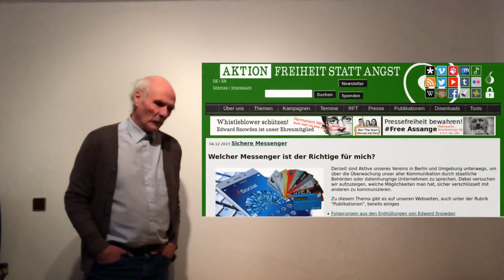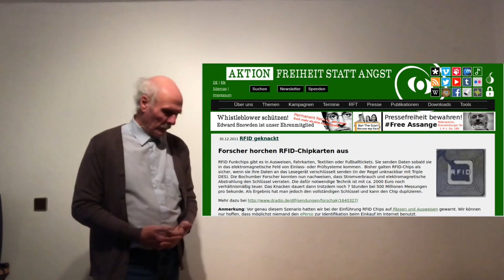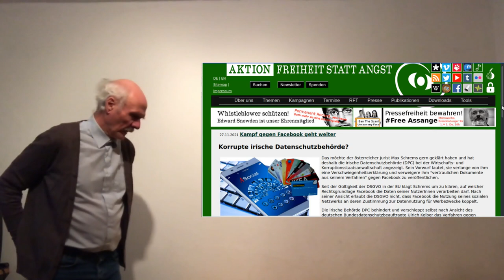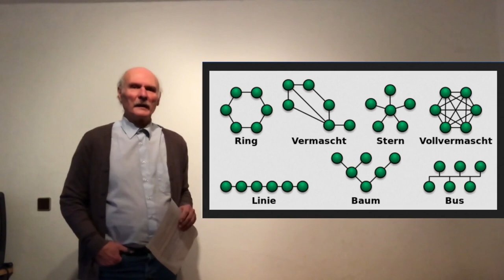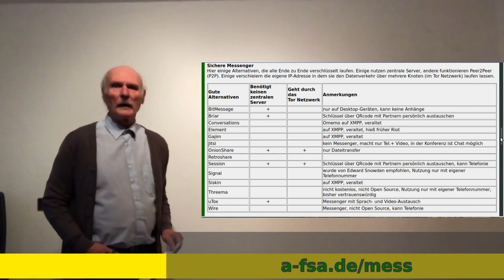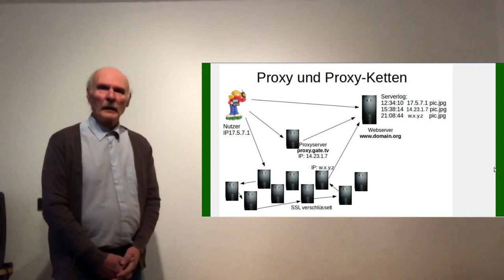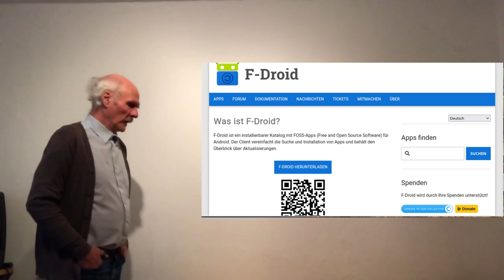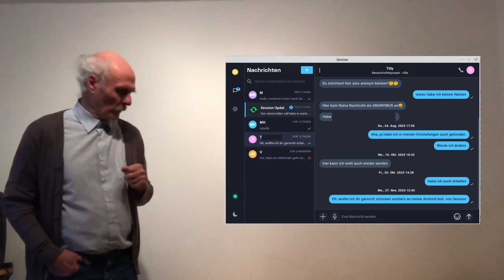SichereMessenger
Aktive unseres Vereins sind in Berlin und Umgebung unterwegs, um über die Überwachung unser aller Kommunikation durch staatliche Behörden oder datenhungrige Unternehmen zu sprechen. Dabei versuchen wir aufzuzeigen, welche Möglichkeiten man hat, sicher verschlüsselt mit anderen zu kommunizieren.
Normale E-Mail können alle, das ist aber veraltet und bei 90% der Nutzer unverschlüsselt. Zur Kommunikation mit Firmen und Behörden ist sie weiter unerlässlich. Wenn man sie im Freundeskreis nutzt, dann sollte man dies verschlüsselt tun, z.B. mit dem Mailprogramm Thunderbird.
Die Auswahl, welchen Messenger man nutzen möchte, sollte man mit seinen Partnern treffen (auch um die Anzahl der Apps auf dem eigenen Gerät gering zu halten).
Wir stellen einige Alternativen vor , die alle Ende zu Ende verschlüsselt laufen. Einige nutzen zentrale Server, andere funktionieren Peer2Peer (P2P). Einige verschleiern die eigene IP-Adresse in dem sie den Datenverkehr über mehrere Knoten (im Tor Netzwerk) laufen lassen.
Wir wählen hier für die Installation eines Messengers "Session". Jede/r muss das entsprechend der eigenen Bedürfnisse entscheiden. Alle Messenger sind ähnlich zu bedienen.